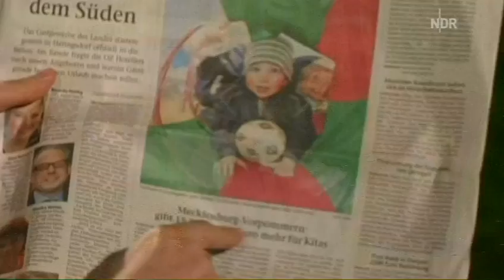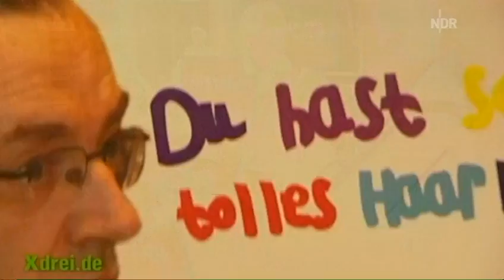x3-Classix: Dankeslied für die HSH Nordbank | extra 3 | NDR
Tobi Schlegl und Hamburger Kita-Kinder stürmten die Zentrale der HSH-Nordbank, um sich bei HSH-Chef Nonnenmacher für seine tolle Arbeit mit einem Lied zu bedanken.